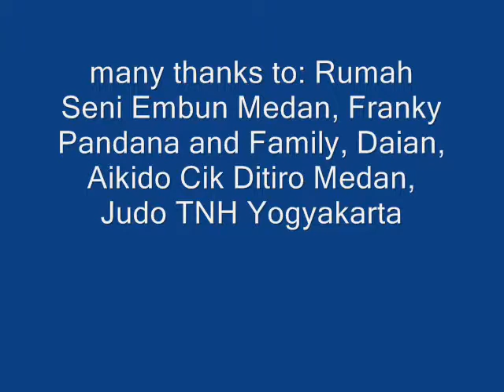woodcut-brazilian jui jitsu, wmv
inspired from the unique sport "Chess Boxing", I created one session collaboration between printmaking process and  practice of brazilian jui jitsu. find of adrenalin